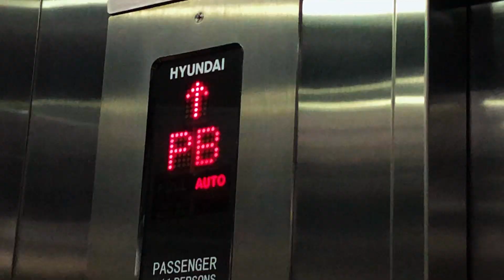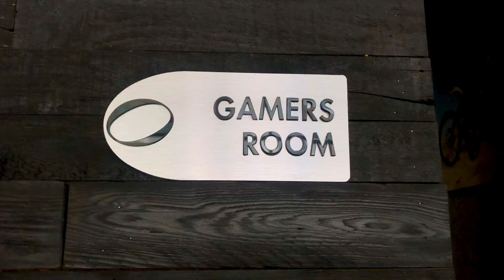"La Mejor Opción para Vivir en Angelópolis - Departamentos Amueblados en Torre Elipsis Puntalta"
Torre Elipsis Puntalta ofrece departamentos amueblados con lujosas amenidades en la exclusiva zona de Angelópolis en la ciudad de Puebla. Estos departamentos han sido diseñados para brindar la comodidad y sofisticación que buscas en tu nuevo hogar. Cada departamento cuenta con una decoración elegante y moderna, con acabados de alta calidad y equipamiento de primera línea.

La torre cuenta con una gran variedad de amenidades de lujo, como alberca con vista panorámica, gimnasio completamente equipado, sauna, sala de cine, sala de juegos, área de asadores, business center, estacionamiento subterráneo y seguridad 24 horas. Además, se encuentra ubicada en una de las zonas más exclusivas de la ciudad, rodeada de centros comerciales, restaurantes y tiendas de lujo.

Los departamentos amueblados en Torre Elipsis Punta Alta son la opción perfecta para aquellos que buscan vivir en un lugar exclusivo y con todas las comodidades y servicios necesarios para una vida plena y confortable. Ven a conocer lo que esta torre tiene para ofrecerte y descubre el estilo de vida que siempre has deseado.